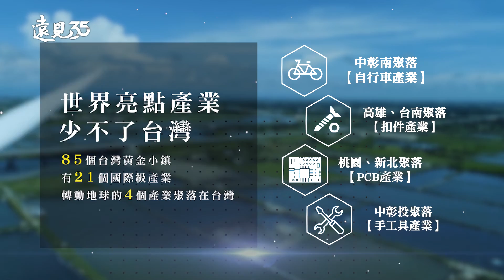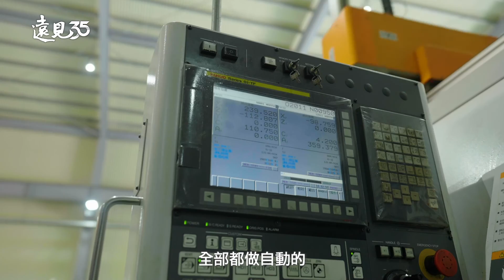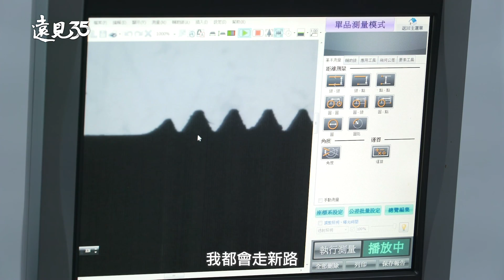小螺絲螞蟻雄兵！台灣扣件產業衝上全球第三大｜遠見35週年慶專題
台灣是 全球第三大螺絲出口國，產品銷往世界半數國家。從最不起眼的螺絲，到高單價的人工牙根、雙B汽車、波音客機、海上風電，甚至是101大樓，裡頭都有MIT螺絲。

位在高雄的 路竹新益 握有全球不鏽鋼螺帽1/6產量，創辦人蔡登標奠定穩固基礎，第二代蔡仁哲接班後，挑戰更精密的半導體管配件，搭上電子業列車，再創業績新高峰。